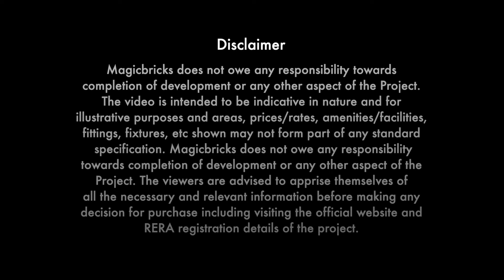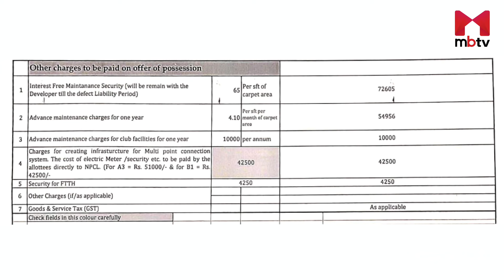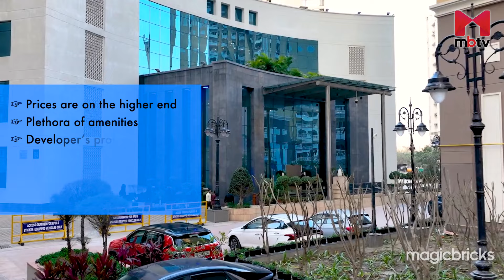Purvanchal Royal City Phase 2 l Project Review l 3 BHK l 1.86 crore onwards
Developer Purvanchal Projects Private Limited’s project Purvanchal Royal city is a residential project nestled in Chi 5, Greater Noida. Major approach road to the project site is Yamuna Expressway Service Road.

This RERA-registered project spans across a 22 acre land parcel, In phase 2, a total of 8.8 acres is being developed. Phase 2 of the project has six residential towers with a total of 1,072 units, which come in 3 BHK & 3 BHK + S configuration.  Carpet areas are in a variation of 1,107 sf, 1,117 sf & 1,272 sf.

Some of the amenities included in the project are  a jogging track, meditation and yoga hall, multi tier security system, senior citizen area, gym, spa, swimming pool & badminton court. Basic sale price is INR 9,999 psf. Developer Purvanchal Projects Private Limited has delivered 10,000+ units, which amount to  approx. 10 million sf total area delivered.

Concerns: Locality is still developing
Erratic public transportation
Village area nearby

RERA ID: UPRERAPRJ295195
Status: Ready-to-move

00:00 Introduction
00:44 About Purvanchal Royal City & its master plan
1:49 Location of the project
1:59 Developer’s profile
2:12 Unit plans of 3 BHK apartments
2:25 Amenities offered
2:41 Pricing of the apartments
2:56 Project v/s Locality price
3:33 Nearby social infrastructure
3:45 Civic issues of the locality
4:06 Closing remarks